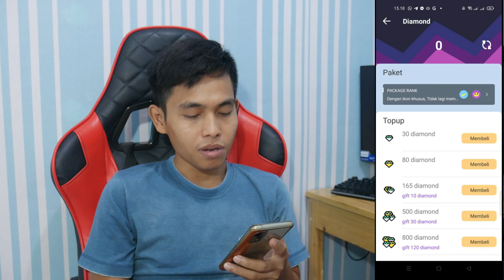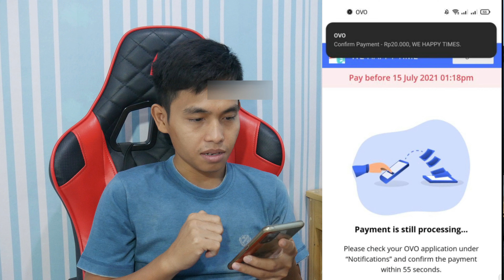Cara Menggunakan Aplikasi Andu